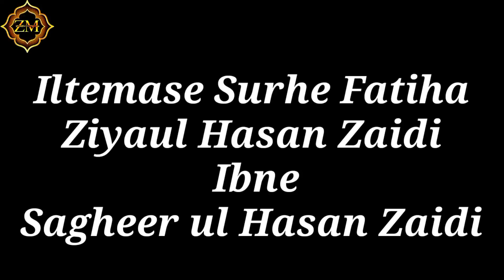Noha 2022 | Zeehsan Pihanvi Sb Wa Imaran Pihanvi Sb | Hath Se Zakhm Kaleje Ka Daba Do Baba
Iltemase Surhe Fatiha

Marhoom Ziyaul Hasan Zaidi
                      Ibne
Marhoom Sagherul Hasan Zaidi